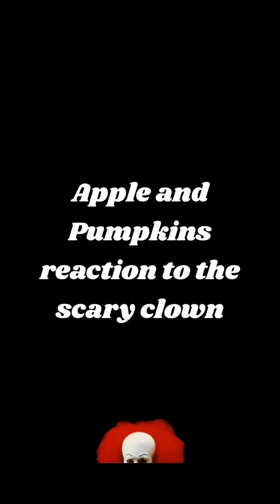Making a life size clown/Apple and Pumpkins reaction to it. dog halloween diy clown (prt 1)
I bought a 6ft body suit from amazon, which we stuffed with old clothes and pillows  to make it into a scary clown. To sit by my front door for Halloween.
Plus the unexpected reaction of Apple and Pumpkin to it.

Hi 5 from Apple and Pumpkin

Part 2:
Coming tomorrow
Outdoor Halloween decorations tour.